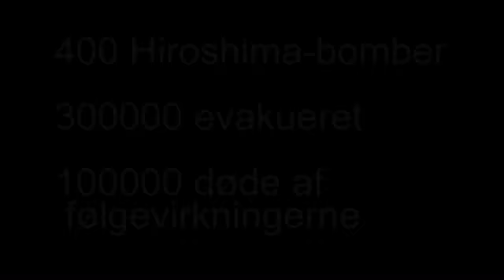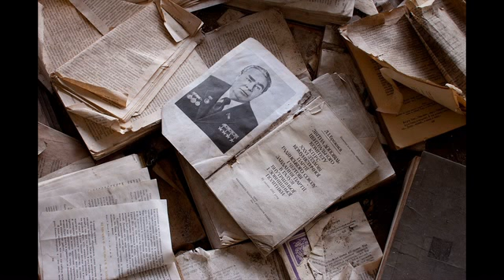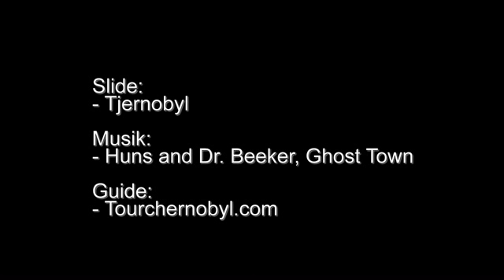Tjernobyl 2009 - Chernobyl 2009